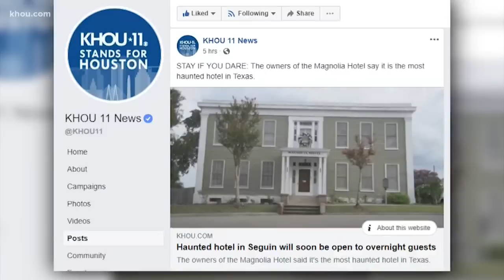Potentially dangerous worms found in Pearland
A Pearland woman is warning others of a potentially dangerous worm she discovered in her backyard.